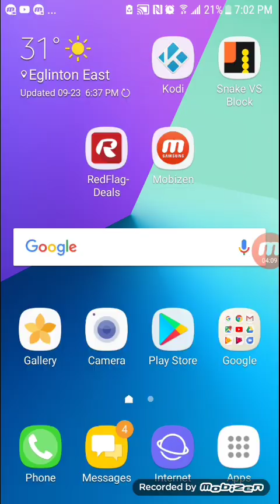AMIR KHAN SPEAKS ON JOSEPH PARKER DEF HUGHIE FURY